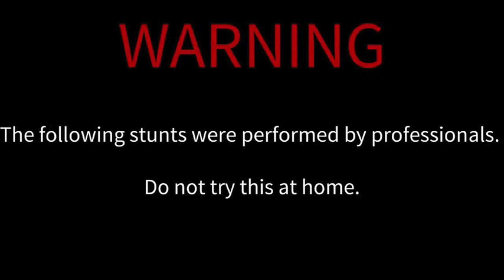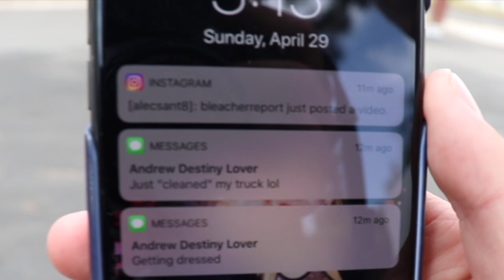I ALMOST DIED.....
Music~